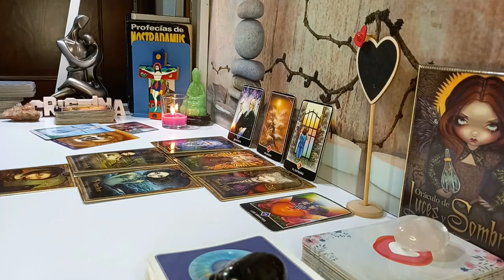LIBRA BRUTAL NEWS💥💌 DON'T SAY ANYTHING TO ANYONE PLEASE 🙏🏻🤐🤫 MAY 2024 TAROT LOVE READING